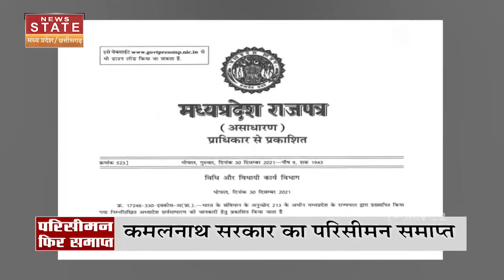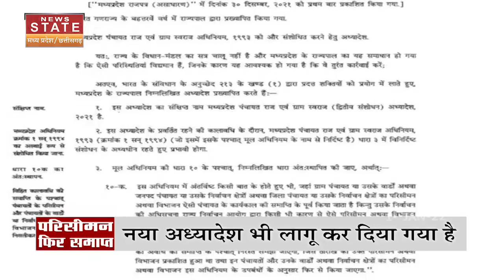MP में पंचायत चुनाव में नई वोटर लिस्ट के साथ बनेगा नया परिसीमन